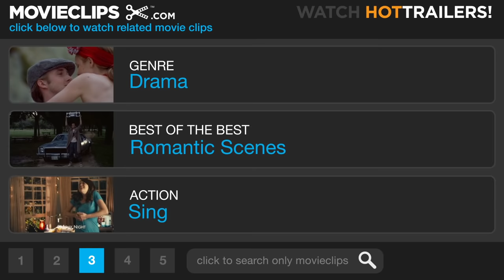Nobody Puts Baby in a Corner - Dirty Dancing (11/12) Movie CLIP (1987) HD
CLIP DESCRIPTION:
Johnny (Patrick Swayze) comes to proclaim his love for Baby (Jennifer Grey) to everyone at the dance hall.

FILM DESCRIPTION:
A teenage girl learns about love, adult responsibility, and how to do The Dirty Boogie in this romantic drama. In 1963, "Baby" Houseman (Jennifer Grey) is a 17-year-old spending the summer with her family at a resort hotel in the Catskills; she plans on being in the Peace Corps next summer, so this is expected to be her last summer as a carefree adolescent. Baby doesn't get along with her older sister, Lisa (Jane Brucker), and she's bored to tears by most of the older guests at the resort. However, one night Baby hears what sounds like a party going on in the employee's dormitory, and she pokes her head in to discover most of the hotel staff enjoying the sort of close dancing that would get you kicked out of the senior prom in no time flat. Baby is particularly struck by handsome Johnny Castle (Patrick Swayze), a dancer in the resort's floor show, and falls head over heels in love, wanting to be near him. When Johnny's dance partner, Penny (Cynthia Rhodes), finds herself pregnant after a fling with one of the waiters, Baby volunteers to learn her steps and take her place; however, Baby's father, Dr. Jake Houseman (Jerry Orbach), will have none of it, convinced that Johnny is a low life and that his daughter is too young to understand her own feelings. Dirty Dancing was a surprise box-office hit, and the soundtrack album was an even bigger success, spawning several hit singles and inspiring a top-drawing concert tour featuring several of its artists.

CREDITS:
Cast: Jennifer Grey, Patrick Swayze, Jerry Orbach, Jane Brucker, Kelly Bishop, Wayne Knight
Director: Emile Ardolino
Producers: Doro Bachrach, Eleanor Bergstein, Mitchell Cannold, Linda Gottlieb, Steven Reuther
Screenwriter: Eleanor Bergstein